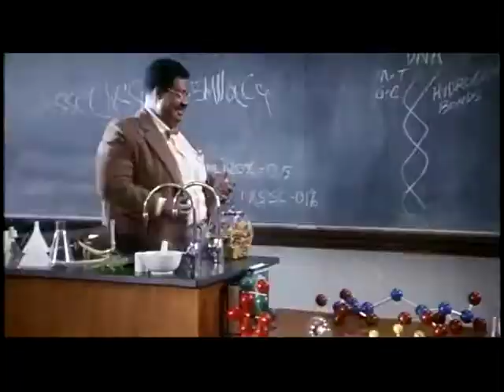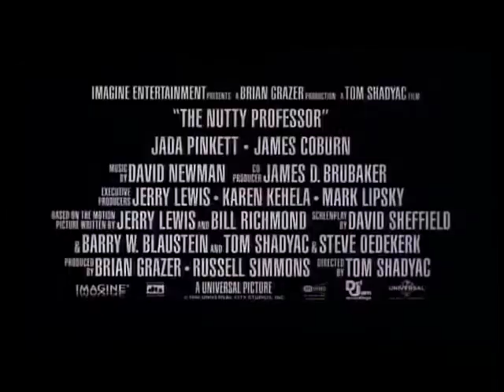The Nutty Professor (1996) - Trailer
Trailer for the movie The Nutty Professor (1996)